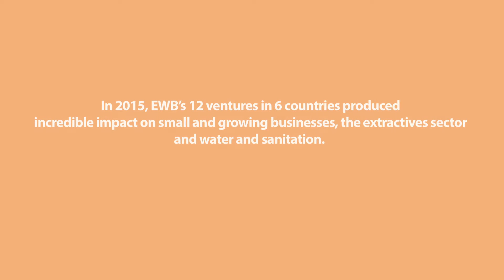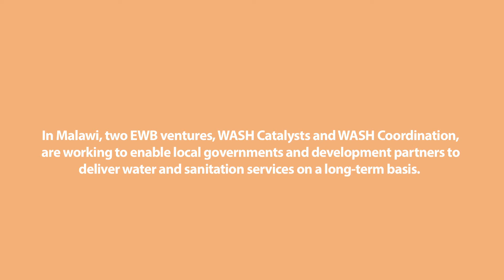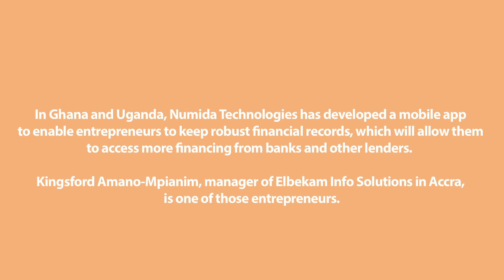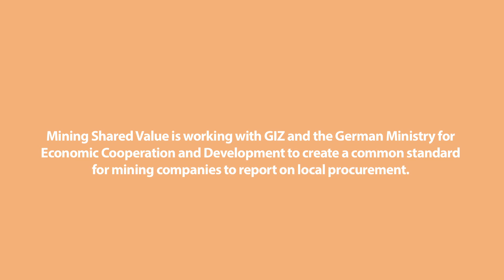Changing Livelihoods: EWB's ventures in 2015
From district water offices in Malawi to a technology store in Accra, EWB's venture staff and volunteers created tremendous impact in 2015.